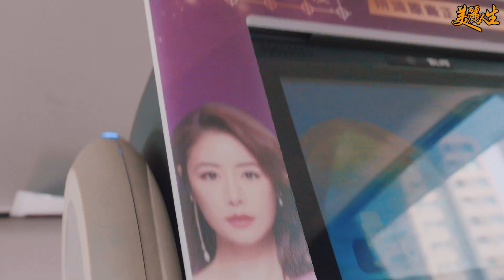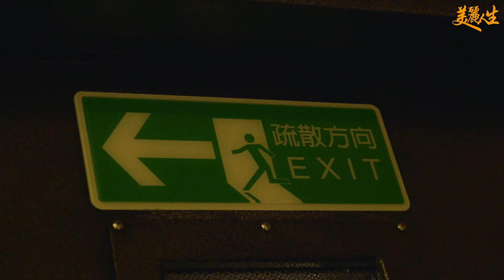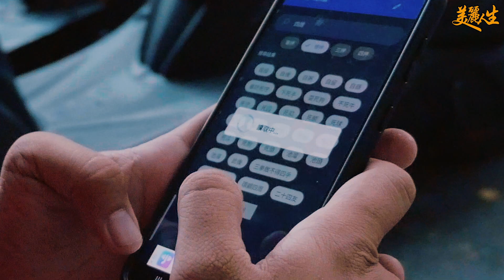【美麗本人】美麗人生 - 抽壞掉幕後大揭祕，做音樂的技巧全靠 SET ? feat. 新樂園 EP.15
今天這集就是要告訴大家
抽壞掉的現場有多 SET
抽壞掉節目上沒給你看到的真相
在美麗人生中讓你看到

這一集播出很可能會造成音樂圈大轟動
你們會看到當米奇和我們認真做音樂時
新樂園其他的製作人竟然都在.

好叻，你們先去 @funinparadise8191
感受一下第二季第一集的抽壞掉吧
傳送門在此